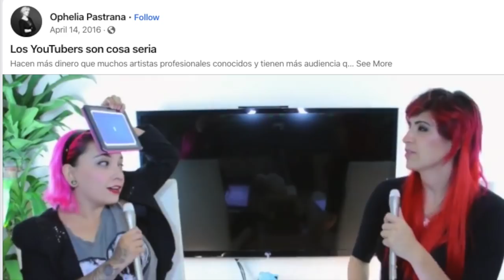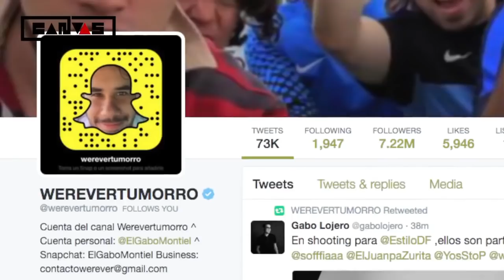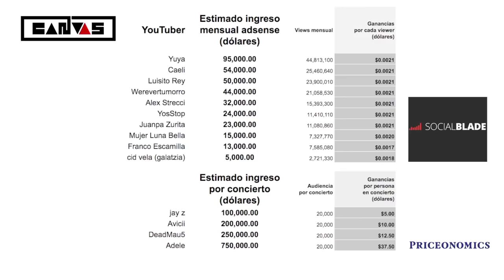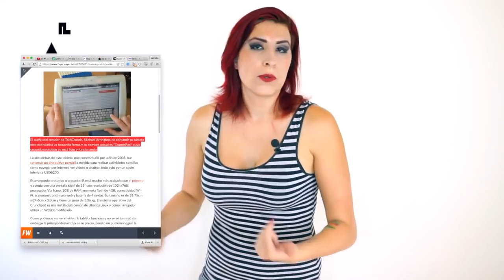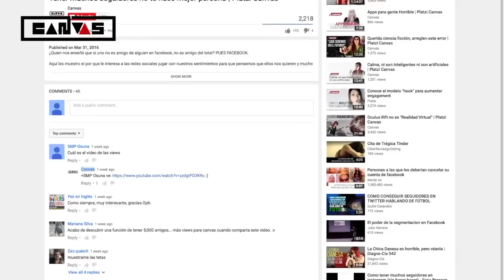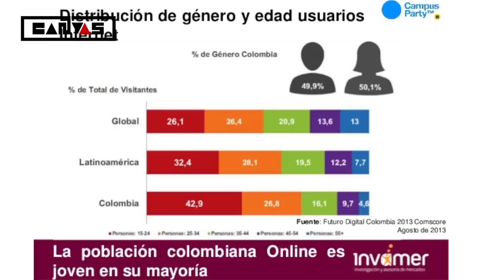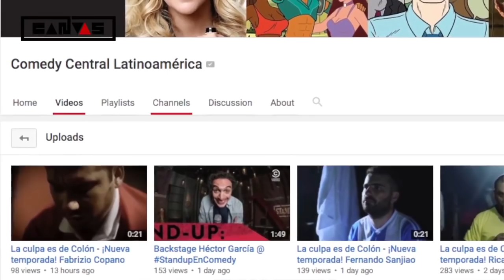¿Por qué ganan tanto los YouTubers? /miniRoja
Los YouTubers son cosa seria. Y cada año parece que más personas quieren subirse a la plataforma.
La historia del como se formaron y como resultaron ser así de famosos.. es bien bien interesante.

Revivamos un viejito video que.. hoy recordé y, neta me cae sigue siendo vigente. ¡Viajemos al pasado!

¡Hablemos un rato!